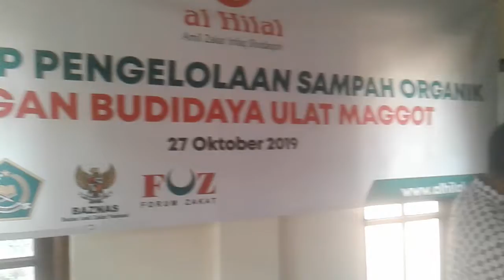Proses Penetasan Lalat BSF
PELATIHAN budidaya Lalat BSF . Salah satu solusi Penanganan Limbah Organik. Yang akan dikembangkan Di Bank Sampah wilayah Kota Bekasi